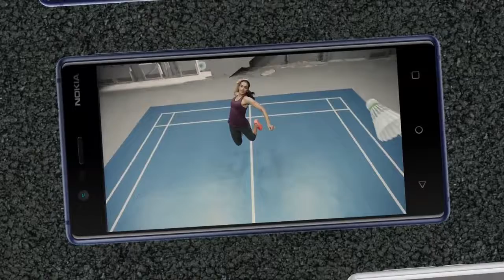Nokia promo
the Nokia was one of the most popular and one of the best selling phone but when smartphone come Nokia Nokia phone Selling rate come down. but now Nokia is coming back which one of the best phones in the world it is equalent to Samsung Note and fast then Samsung